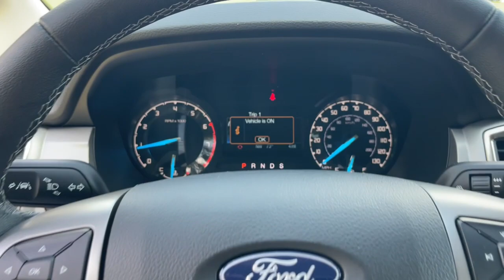2023 Ford Ranger Jacksonville, Orange Park, Gainesville, Ocala, Lake City, FL PLE18170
Oxford White New 2023 Ford Ranger XLT available in Starke, Florida at Murray Ford Superstore. Servicing the Jacksonville, Orange Park, Gainesville, Ocala, Lake City, FL area.

13447 US Hwy 301 S